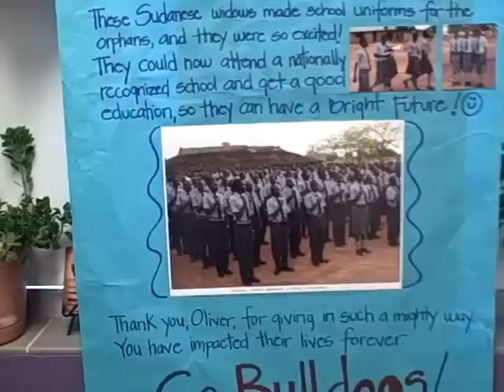Oliver Middle School International Day